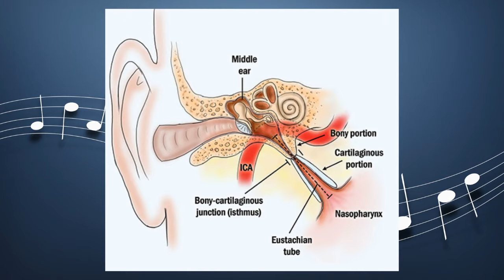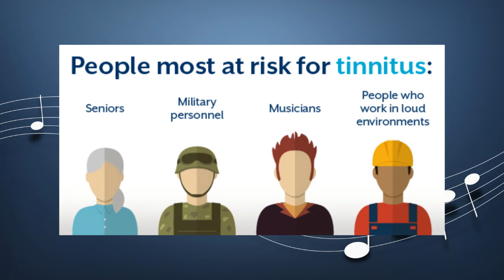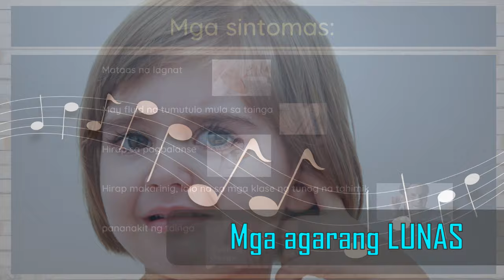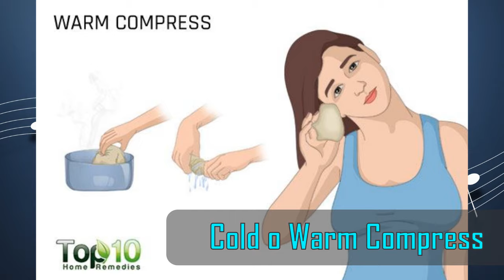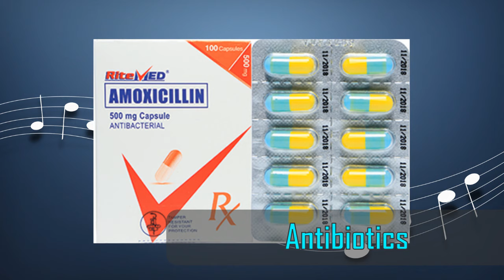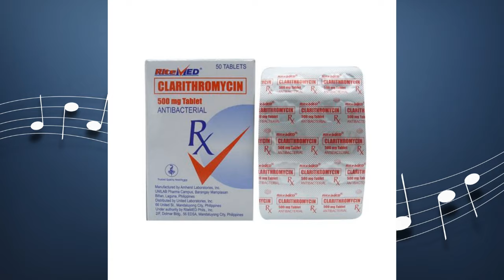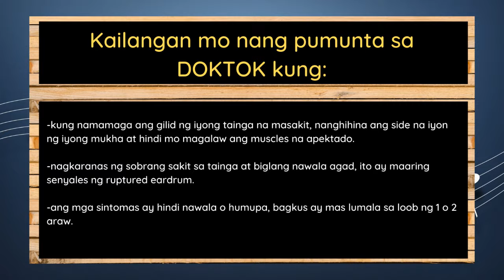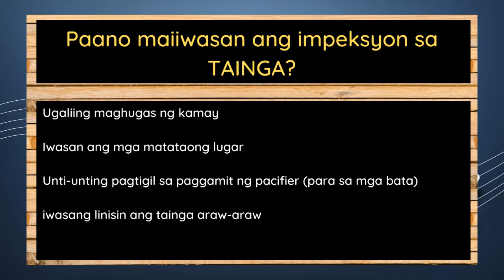LUNAS sa namamaga, masakit na TAINGA |Gamot sa makati barado na TENGA |EAR INFECTION | Bata Matanda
Ano nga ba ang epektibong gamot sa pamamaga ng loob ng tenga? Meron nga bang mga herbal o halamang gamot sa namamagang tainga? Lahat yan ay ating sasagutin, pati narin ang sanhi ng pamamaga ng tainga. May mga paraan din upang mawala ang ang pagbabara ng tainga o kung may pressure ito sa loob!